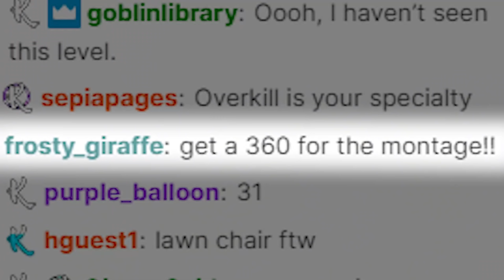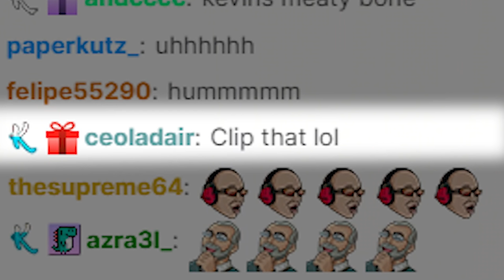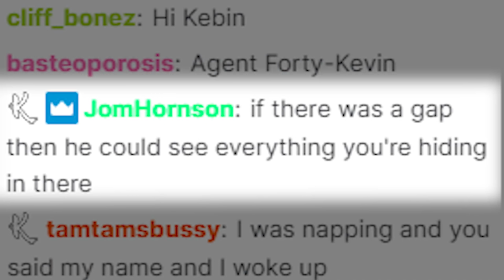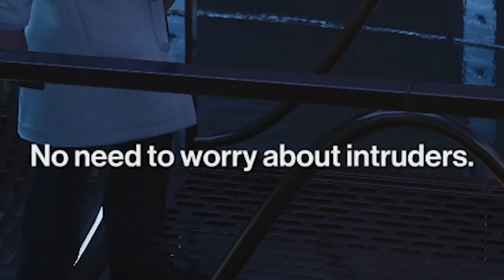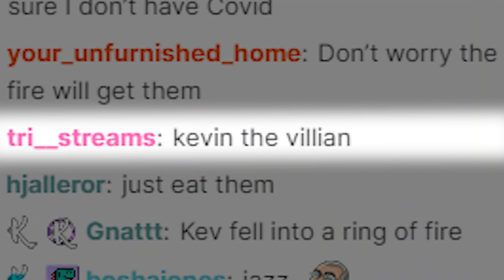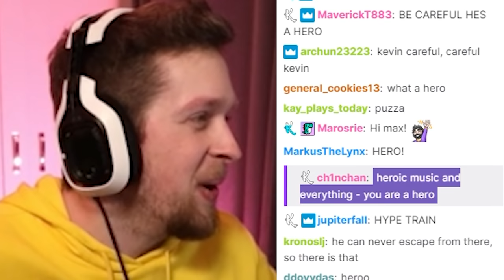The worst thing I've ever done in Hitman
The worst thing I've ever done in Hitman 3...please don't hold it against me. It was an accident!

Editors:
Kippesoep001
TropicalFreeze2
FluffyroxGames